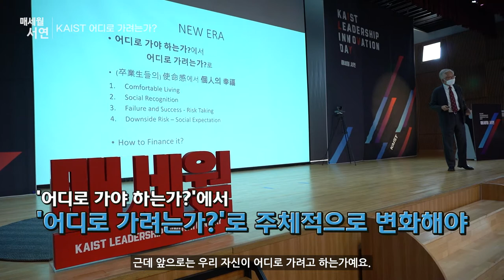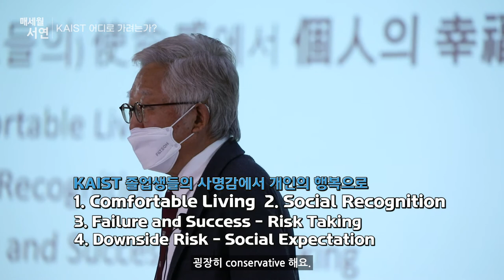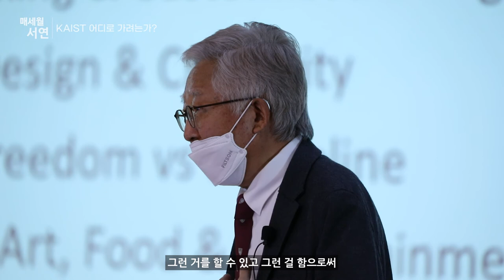[제2022-3회] KAIST_매세월 서연_배순훈 교수(前 대우전자 회장)님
KAIST 어디로 가려는가_하이라이트